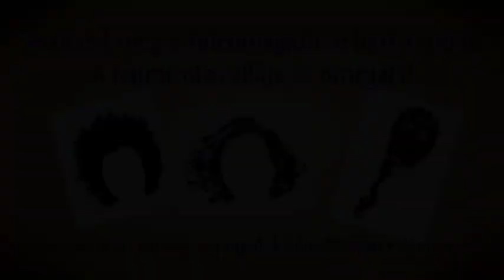Rajz Rajongók Klubja Videómagazin: A hajrajzolás alfája és omegája - tépett haj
Egy portré sosem lehet tökéletes, ha nem elég részletes. Az egyik legfontosabb eleme a haj ábrázolása, ebbe sok embernek beletörik a bicskája. Nézd meg, hogyan rajzolom végig az egyik legnehezebb típust, a tépett hajat.